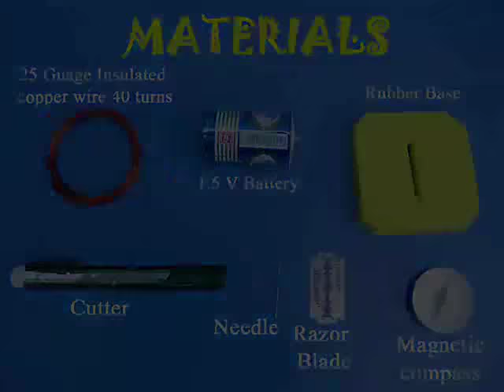MAGNETISM FROM ELECTRICITY | Bengali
In this experiment you can produce magnetism from electricity. You will need insulated copper wire used for motor rewinding, battery, razor blade and some other things. Make a coil with 40 turns using 25-gauge insulated copper wire. The scrape the insulation from the two ends with a knife. Take a square piece of rubber and make a long slit in it. Stand the coil vertically in this slit. Take a new blade and suspend it by a thin thread. You will be surprised that all blades are pre-magnetized and they all orient in the North – South direction. All needles when suspended also orient themselves in the N-S direction. Now hang a blade with a thin thread in the middle of the coil so that the blade can rotate very freely. Now attach both the copper ends of the coil to a 1.5-volt torch battery. You will be surprised that the blade will turn at right angles. Once current passes through the coil it becomes an electromagnet and repels the blade. So the blade turns by ninety degrees. Now reverse the battery thus inverting the terminals – the plus becomes minus and the minus becomes plus. This time when you attach the battery the blade will again turn at right angles but in the opposite direction. The blade will be at right angles to the axis of the coil. If you wish you can repeat the same experiment using a needle because needles are also pre-magnetized.

Credits:,Ashok Rupner, Shivaji Mane, Jyoti Hiremath, Arvind Gupta, Vidula Mhaiskar, Krishnanjan Mondal, Pratham TATA Trust: Education is one of the key focus areas for Tata Trusts, aiming towards enabling access of quality education to the underprivileged population in India. To facilitate quality in teaching and learning of Science education through workshops, capacity building and resource creation, Tata Trusts have been supporting Muktangan Vigyan Shodhika (MVS), IUCAA's Children’s Science Centre, since inception. To know more about other initiatives of Tata Trusts, please